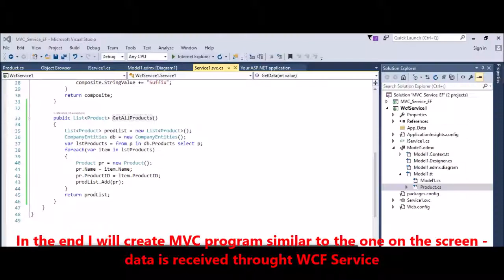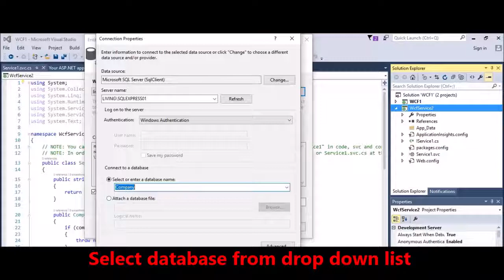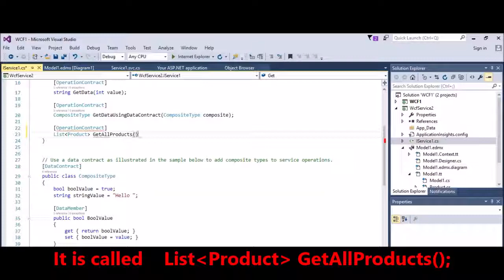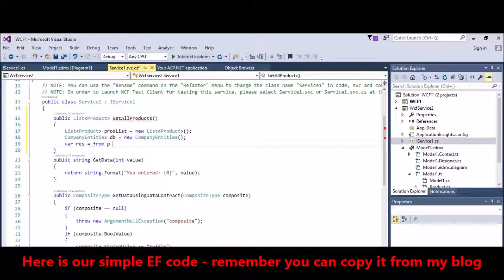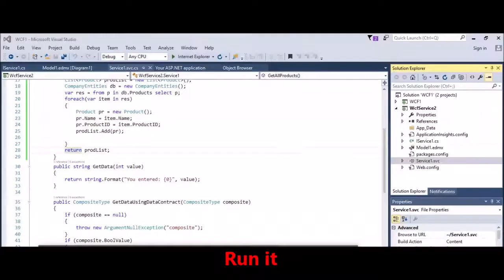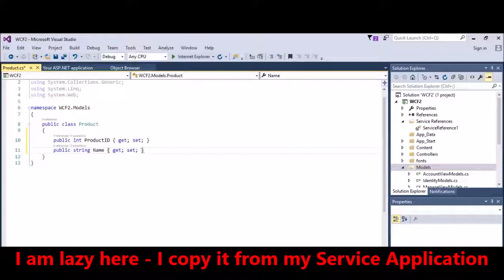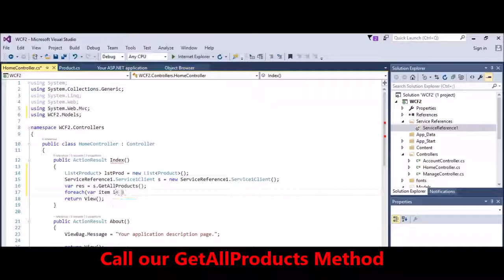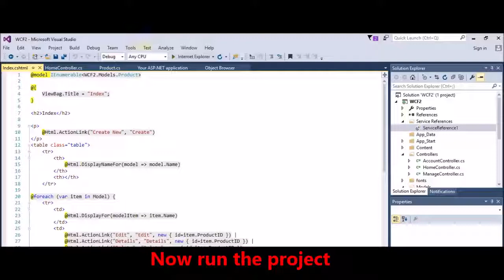MVC - WCF - Create and consume WCF Service with data from EF